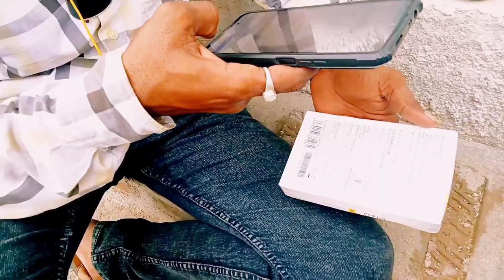Open Box Delivery Flipkart Smart Watch| Flipkart Digital Watch Unboxing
open box delivery flipkart smart watch

flipkart digital watch Unboxing

best digital watch under 500 rs
flipkart watch review
digital watch unboxing
flozio analog watch
skmei watch unboxing
flozio digital watch
flipkart open box delivery
open box delivery flipkart smart
watch
flipkart mobile exchange process
flipkart delivery boy
flipkart watch order
flipkart delivery
flipkart watches for girls